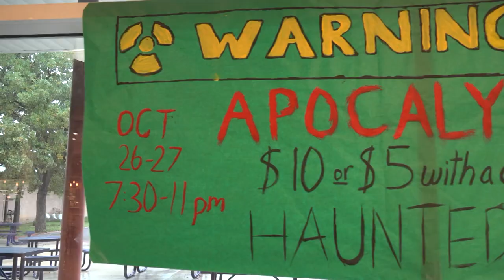BHNN News Broadcast October 26, 2018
BHNN News for Boerne High School